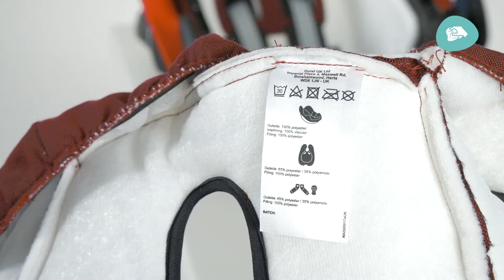Siège auto i-Size coque PEBBLE PLUS de BEBE CONFORT | Nettoyage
Siège auto i-Size PEBBLE PLUS de BEBE CONFORT
Dès la naissance à 1 an environ ou de 45 à 75 cm

EN RÉSUMÉ
Siège auto Isofix ou ceinturé
Installation facile et rapide
Conforme à la réglementation i-Size
Compatible avec les poussettes Bébé Confort

DESCRIPTIF
Le siège auto bébé i-Size Pebble Plus de Bébé Confort en combinaison avec la base 2wayFix est conforme à la nouvelle réglementation i-Size (R129) et offre une haute sécurité en voiture. Son réducteur pour nouveau-nés est enveloppant et molletonné pour assurer un maintien parfait à bébé.

Pour le confort et la sécurité des plus petits, des matériaux absorbeurs de chocs ont été ajoutés pour protéger l'enfant en cas de collisions latérales. Combiné avec la base 2wayFix de Bébé Confort (vendue séparément), le siège auto bébé i-Size Pebble Plus s'installe très facilement et en toute sécurité grâce aux points d'ancrage Isofix.

CARACTÉRISTIQUES
Dimensions : L 67 cm x l 44 cm x H 37,5 cm